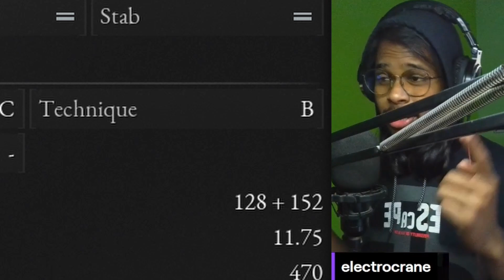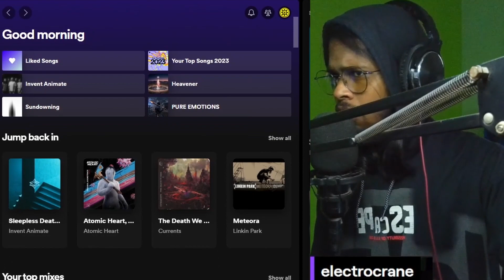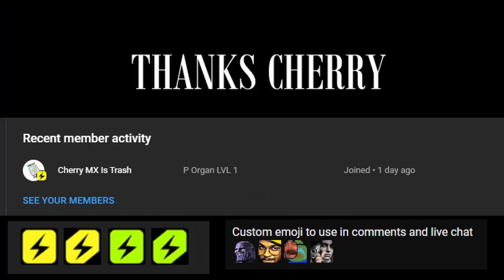Lies of P X Wo Long Weapon Is Crazy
Lies of P new weapon is sooo freaking amazing.
It's the lies of p collab weapon with wo long .
Gonna cook some more videos with it soon .

( All words applied Only and exclusively for entertainment intention , set it in a gaming fiction world )
In any case if your'e watching thanks dude i appreciate that !
catch my main videos on cRANE 31 :
goodnight goodluck
take care :)
love ya all !

00:00 - Teaser
00:19 - Intro
00:39 - Basic Stats
00:58 - Blade Fable Art
01:21 - Deflect Counterattack
02:01 - Perfect Guard with Fable
02:29 - Fable Stagger
03:28 - Handle Fable Art
04:21 - Normal Movesets
06:01 - My thoughts
07:10 - Final Conclusion
07:55 - Outro